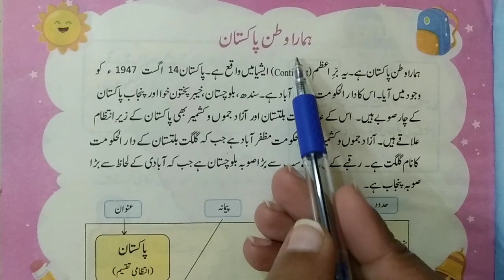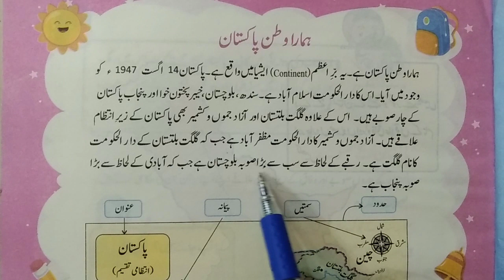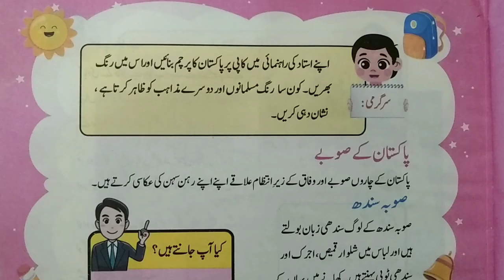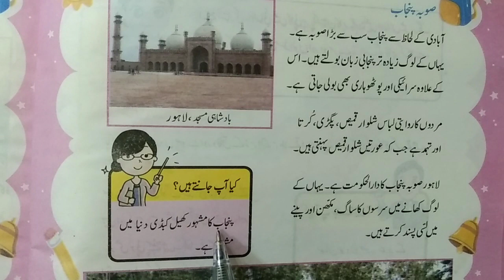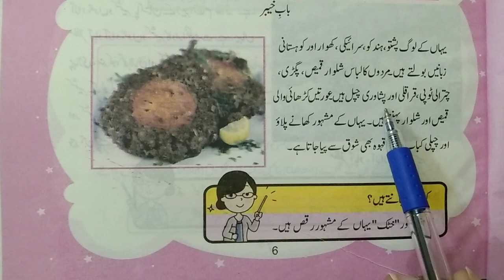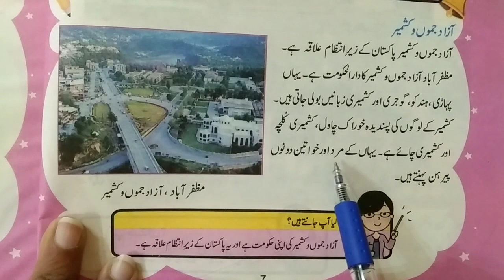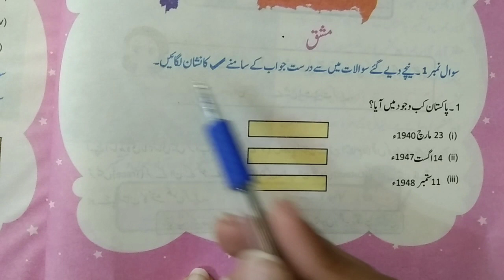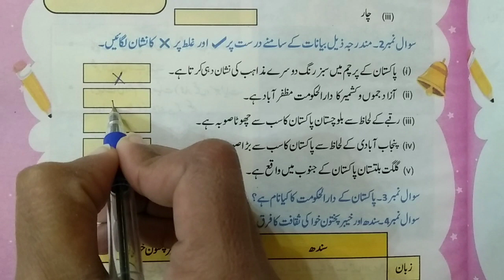Unit No 1 Hamara Watan Pakistan | Two Class New Book Waqfiyat Ama | Complete | Quaid-e-Azam Academy